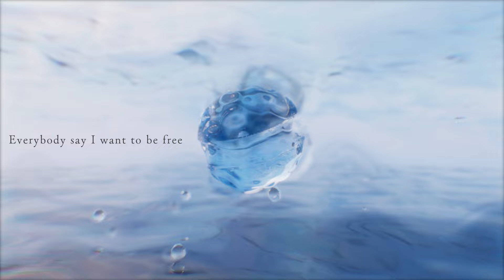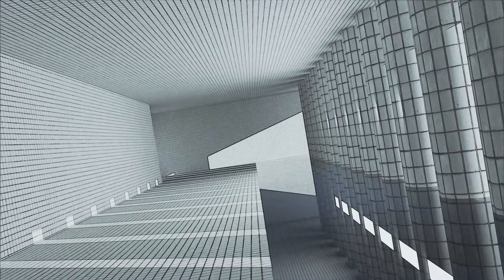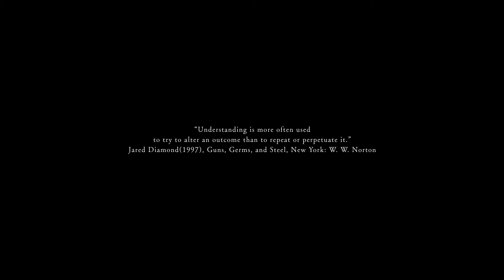BANG!!! / EGOIST (𝗰𝗼𝘃𝗲𝗿) | yoei.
▸ Music · Arrangement | Giga
　　▸ Lyrics | ryo (supercell)
　　▸ Vocal | chelly
　　▸ MV Director | Hiroshi Kizu (P.I.C.S.)
　　▸ MV Producer | Hajime Kohama (P.I.C.S.)

　　　　　   　‹　𝗒𝗈𝖾𝗂. 余映　›